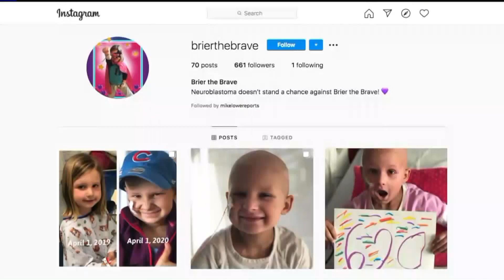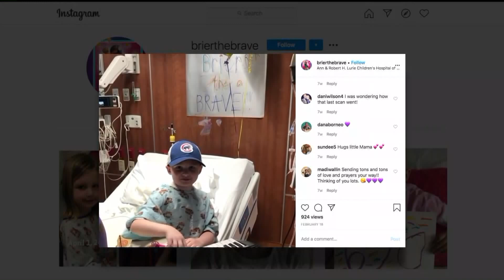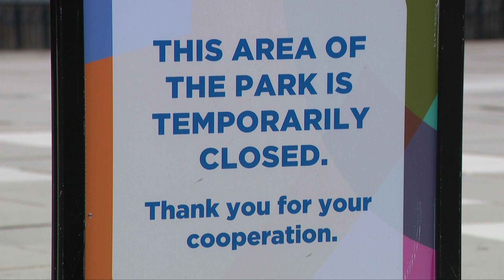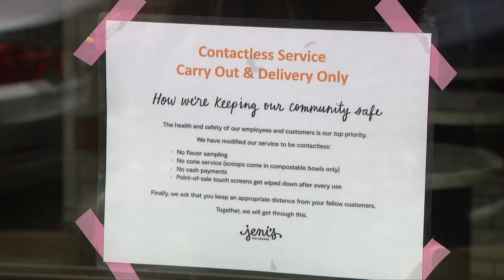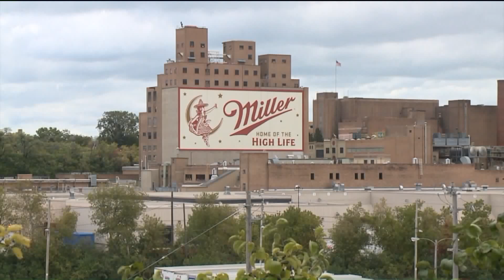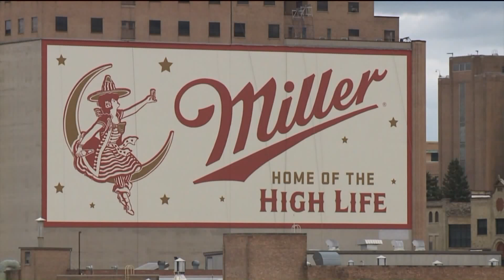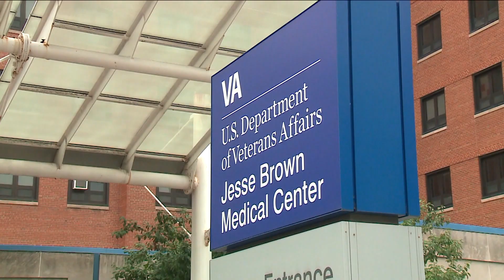Mike Lowe Reporting Composite